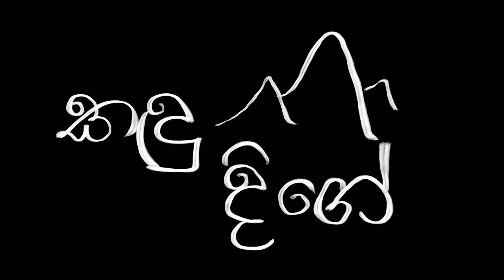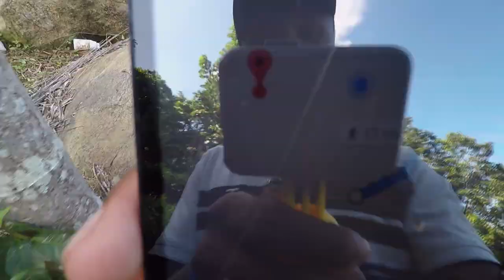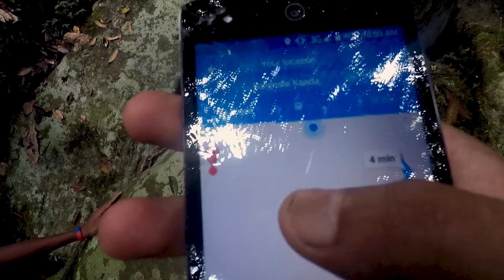Kandu Dige | කඳු දිගේ | Rammale - Episode 2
අපෙන් සැඟවුනු අපේ උරුමය අපේ මුතුන් මිත්තන්ගේ ජීවන රටා සරළ මනුස්සකම අභිමානනීය උරුමය රාවණා පුරාවෘත හෙළයේ මහා වෙදැදුරන් රජුන් සොයාගෙන රම්මලේ කඳු දිගේ ගිය ගමන දෙවෙනි ටෙලි ට්‍රැවල් කතාව